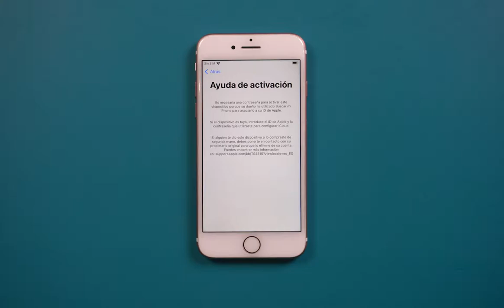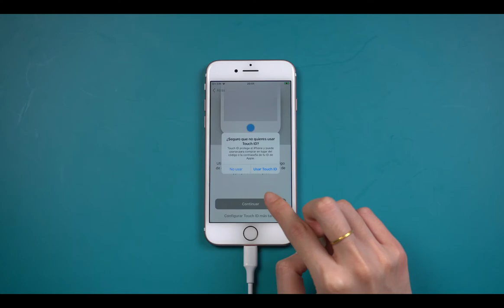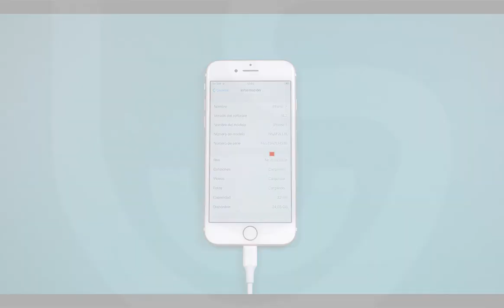Error solución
¿Me envía a cómo puedo ingresar? Leer más

》CAPÍTULOS《   00:00

1. Abre 4MeKey y conecta tu iPhone con el cable USB  00:15
2. Descarga la herramienta de Jailbreak  00:24
3. Sigue los pasos para Jailbreak tu dispositivo  00:28
4. Confirma las informaciones y haz clic en Quitar  01:24
5. Listo y puedes activar tu iPad  01:36

⚠Aviso importante:
1. Este video es sólo con fines educativos para mostrar a los usuarios cómo recuperar el acceso limitado a su propio dispositivo cuando olvidan sus contraseñas.
2. 4MeKey sólo está diseñado para ayudar a los usuarios individuales que olvidaron su ID de Apple o la contraseña de su ID de Apple, el uso comercial no está permitido.
3. Esta herramienta no puede obtener acceso a credenciales, comprometer datos personales o causar daños graves a terceros. No trate de violar las directrices de la comunidad de YouTube.
4. Esta herramienta hará jailbreak a tu dispositivo iOS antes de eliminar el bloqueo de activación de iCloud o desactivar Buscar mi iP.
5. Una vez logrado, no podrá utilizar el teléfono para la función de llamada telefónica, celular e iCloud con su ID de Apple. Sin embargo, puede iniciar una nueva ID de Apple a través de App Store en Configuración e instalar Apps en App Store.
6. Esta herramienta actualmente solo es compatible con dispositivos iOS con A7 a A11 Bionic que ejecutan iOS 12 a iOS 14.
7. Reiniciar, actualizar y restaurar el dispositivo a los ajustes de fábrica después de la eliminación hará que el dispositivo vuelva a la pantalla de bloqueo de activación.